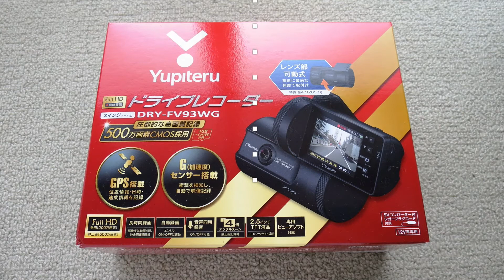Yupiteru DriveRecorder DRY-FV93WG